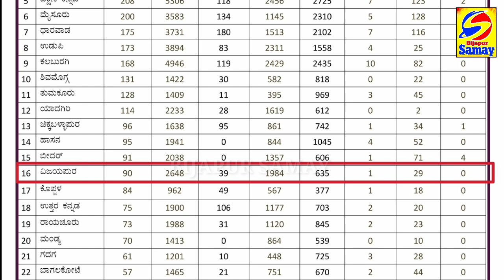BIJAPUR ME CORONA KE 90 AUR NAYE MAMLE AAYE SAAMNE | TODAY'S HEALTH BULLETIN REPORT | 29-07-2020